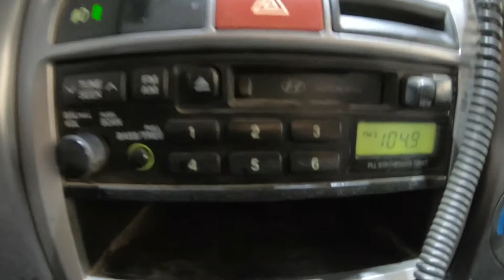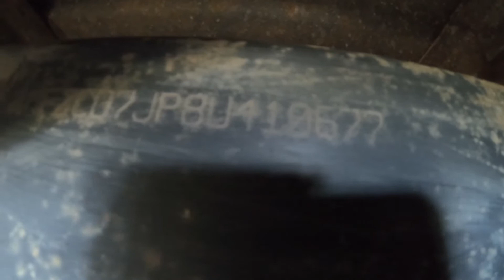410677 porter crdi 2008